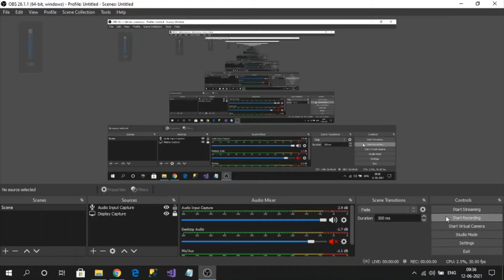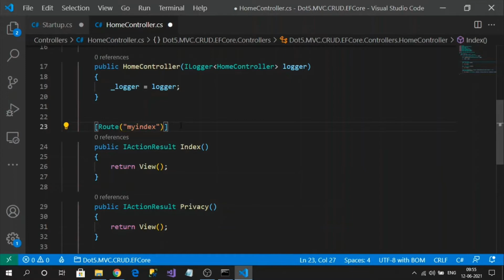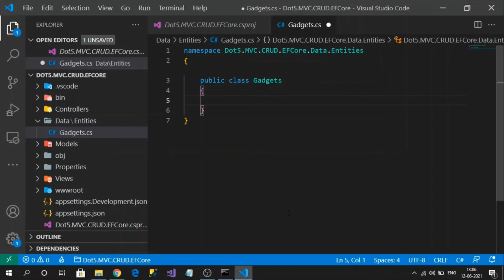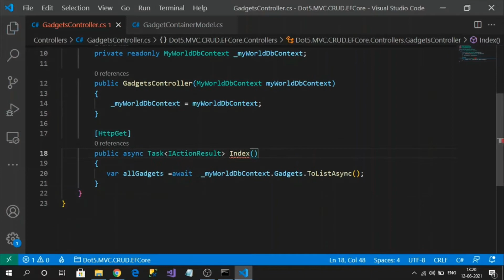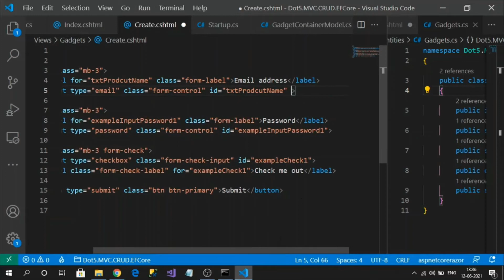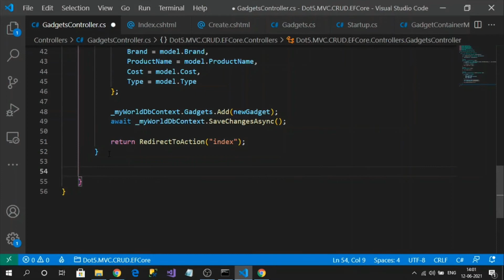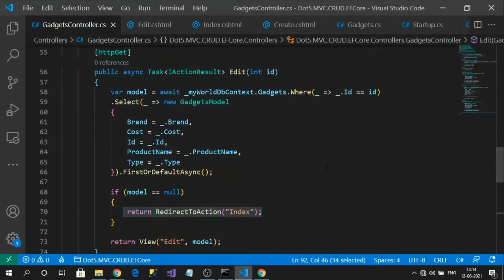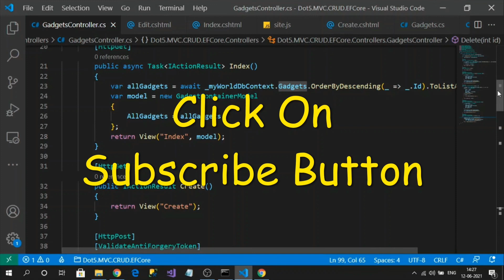.NET5 MVC CRUD Operations Using Entity Framework Core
Hi Everyone,

This video for beginners to learn MVC in .Net5 framework